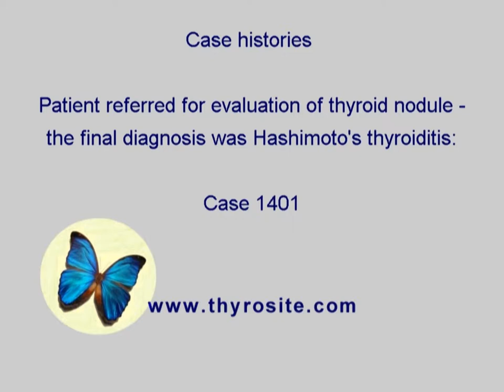Differentiation of thyroid lesions - Case 1401